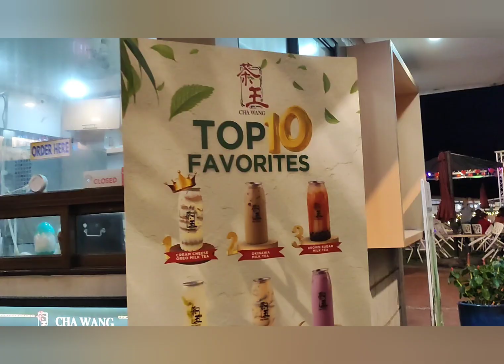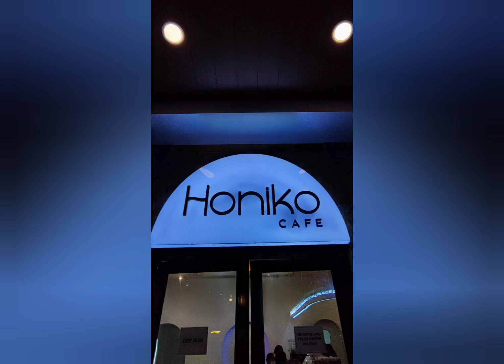SEASCAPE SEAFODD MARKET RESTAURANTS PASAY CITY